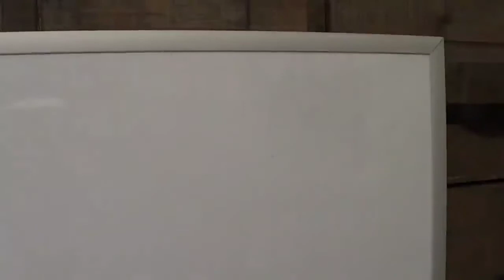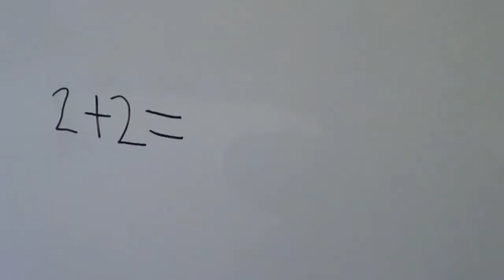SpongeBob Goes to School! SpongePlushies (1/4)